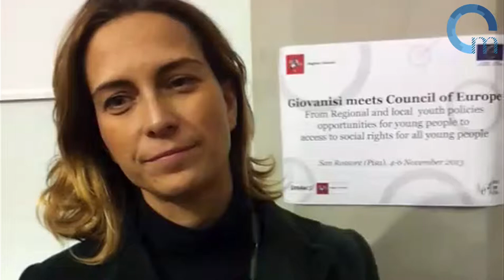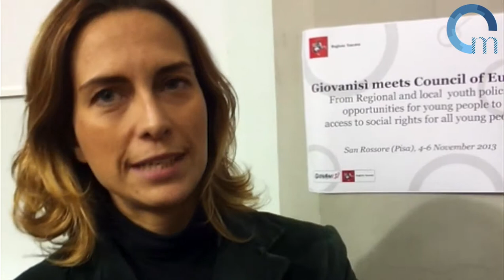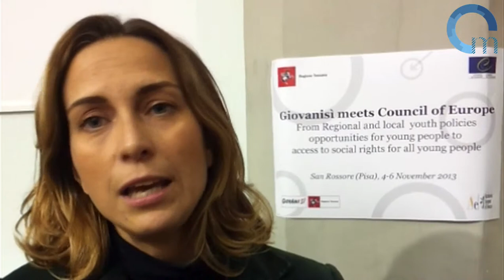In Toscana GiovaniSI, le buone politiche giovanili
"Diritti sociali significa casa, lavoro, diritto allo studio, diritto alla socialità e a una partecipazione alla vita della propria comunità, e questi sono temi, per noi di GiovaniSi, fondamentali, che portiamo avanti sin da quando abbiamo avviato il progetto"  queste le parole di Chiara Criscuoli, responsabile del progetto Giovani Si della Regione Toscana presentato al Consiglio d'Europa nella prima settimana di novembre nel cuore della tenuta di San Rossore a Pisa.